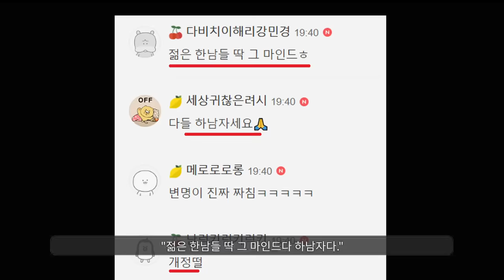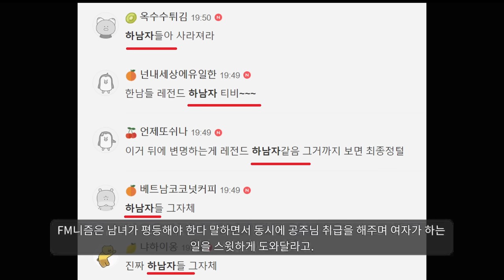"무거운 짐 들고가는 여자를 돕지 않는 남자 연예인들ㅋㅋㅋ"